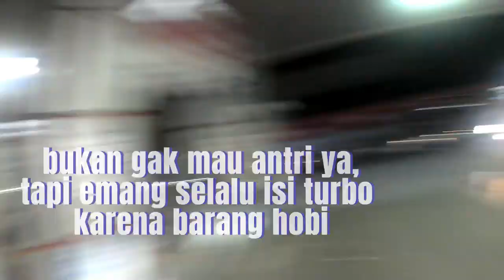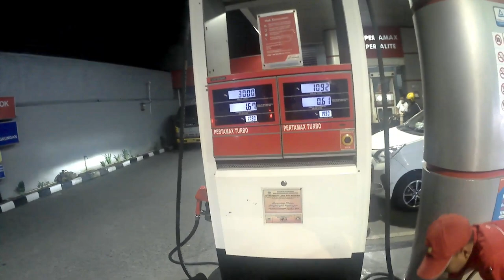Sunmori keliling Bandung naik Goped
Pada 27-28 Agustus kemarin, Scooter Engine Indonesia regional Jakarta dan regional Bandung mengadakan sunmori bareng keliling Bandung yang dimulai dari Sukaraja, Bandung tempatnya om Toro Motor Mini.

Karena ini kali pertamanya SEI Jakarta riding jauh dari kota asal pastinya banyak keseruan yang bisa ditonton di video ini. daripada penasaran cus langsung cek videonya..!!